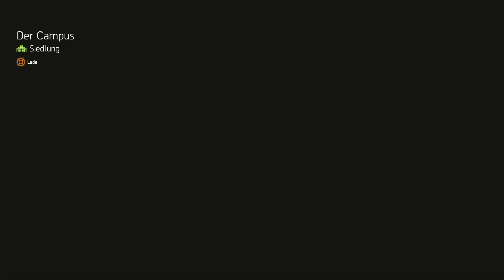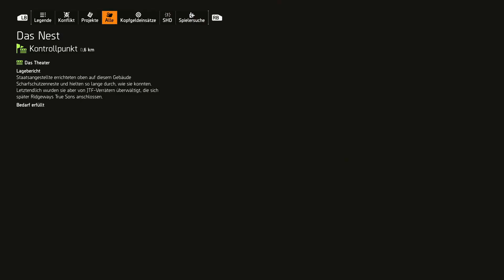The Division 2 - EP 205 [PC]: Lincoln Memorial & Potomac Event Center abschließen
● Xbox Live:
KushoHanyou

● Playstation4 PSN:
KushoHanyou

● Keine Vorhanden